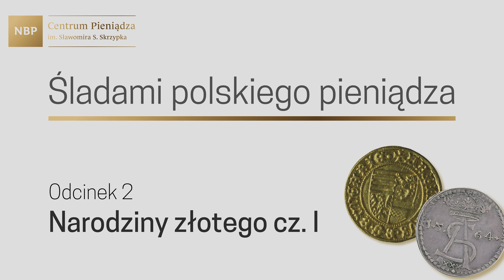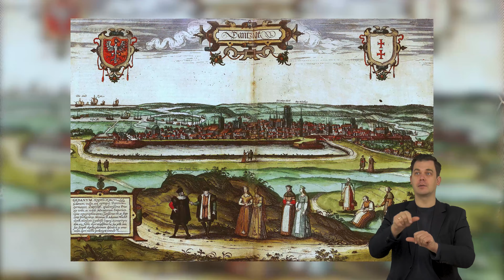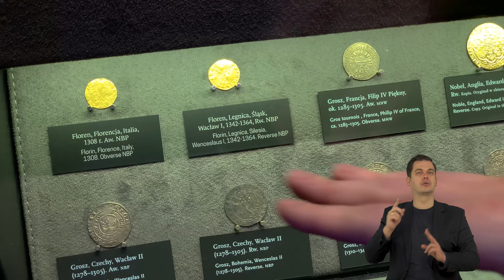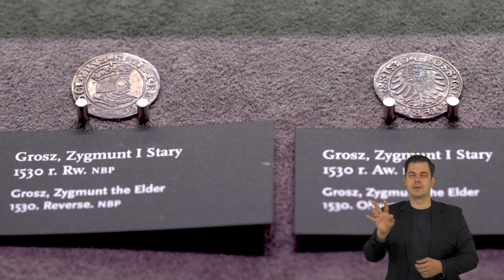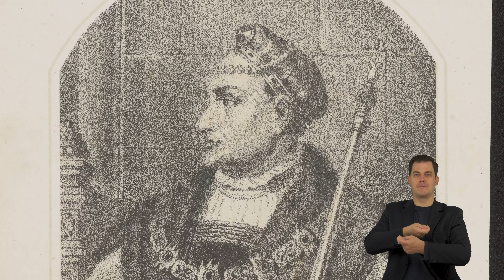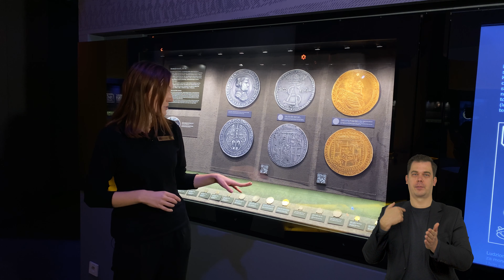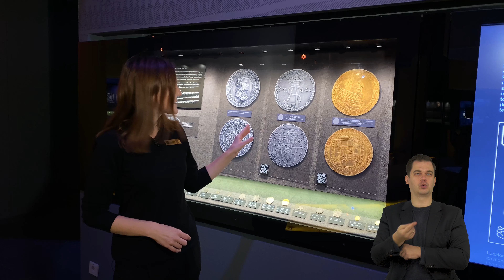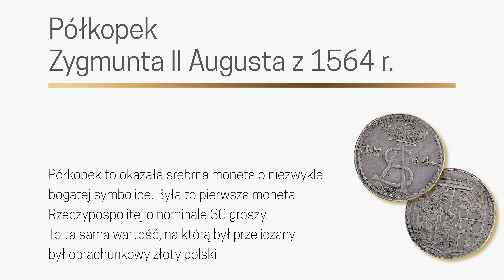AD, N, PJM - Narodziny złotego (I)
"Narodziny złotego - część I" to drugi film z cyklu „Śladami polskiego pieniądza”. Będzie on składał się z sześciu filmów, które zostaną opublikowane na kanale Narodowego Banku Polskiego w serwisie YouTube. W każdym zaprezentujemy najważniejsze etapy rozwoju polskiego pieniądza, począwszy od jego narodzin, a skończywszy na czasach współczesnych.

W dniu publikacji każdego kolejnego odcinka zapraszamy na spotkanie LIVE na czacie na YouTube, podczas którego można zadawać pytania ekspertowi na temat omówiony w nowym filmie.

Dowiedz się więcej i poznaj kalendarz spotkań na stronie CP NBP

Najważniejsze aktualności ze świata finansów zawsze pod ręką – pobierz aplikację Moje NBP: Android